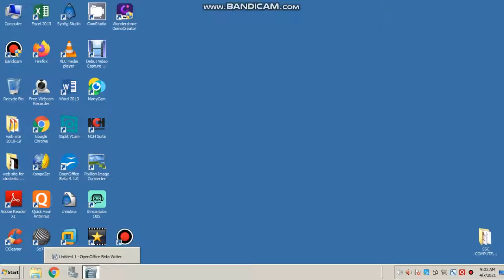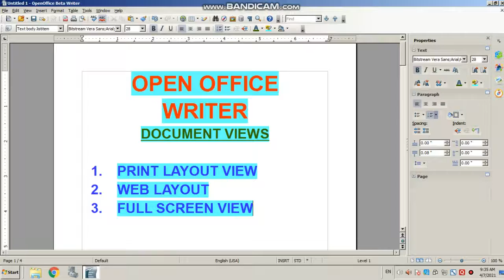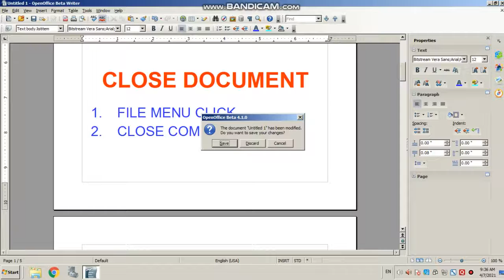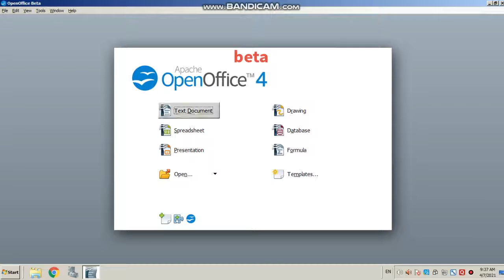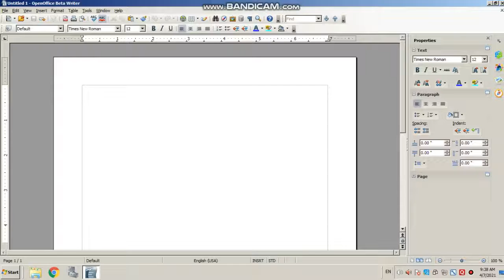gseb computer study by ketanbhai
witer practical 6 video upload frequently for gujarati standard
document view
document close
writer help